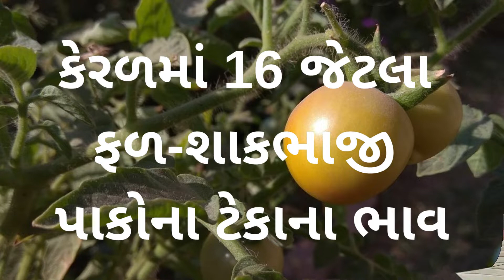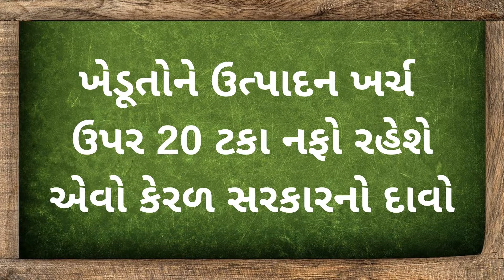દેશના એક રાજ્યમાં ફળ અને શાકભાજી પાકોના પણ ટેકાના ભાવ | MSP Of Fruits & Vegetables | Agriscience